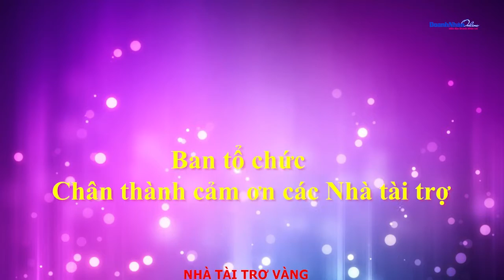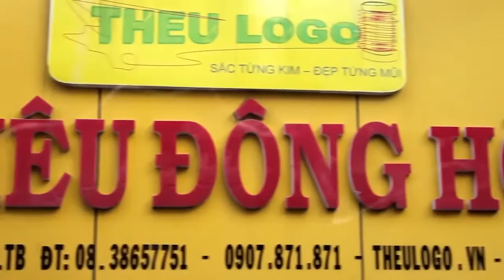SERIE A 2017: VÒNG BÁN KẾT - EU FC VỚI RICA FC - NGÀY 22/6/2017